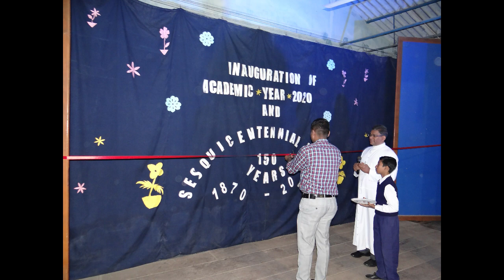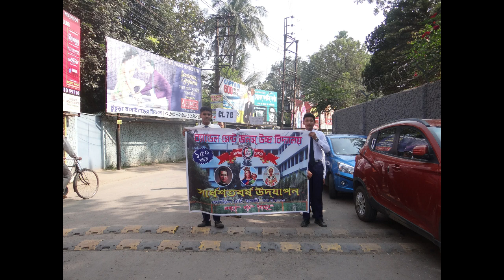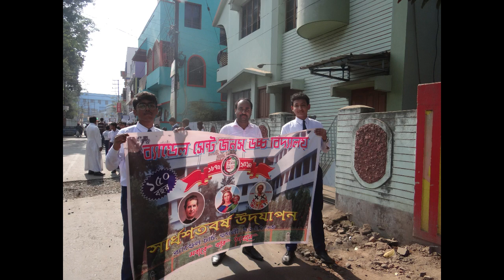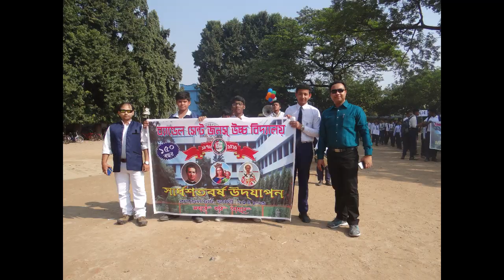Video Album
Inauguration of Sesquicentennial (150 Years) Jubilee
Bandel St. John’s High School